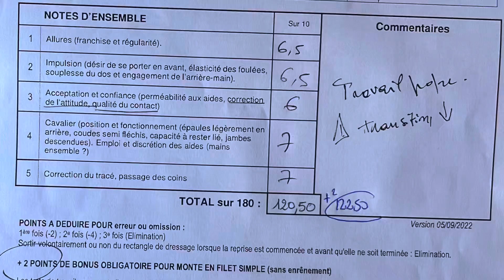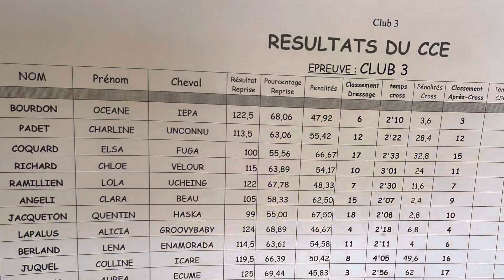Iepa des deux O - CCE Jas - Mai 2023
Club 3 cce
3/18